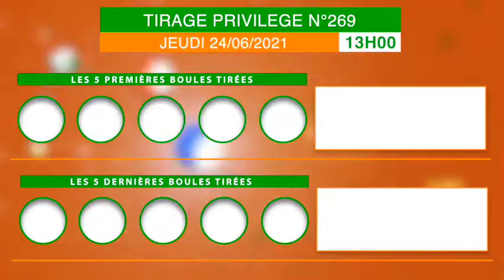La famille Loto Bonheur, recevez la vidéo du tirage Privilège de 13 h n°269 de ce Jeudi 24/06/21.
Pour voir le tirage en direct. Rendez-vous à la salle de tirage Lonaci aux 2 Plateaux vallons non loin de l'ambassade du Ghana ou appelez au 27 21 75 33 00.